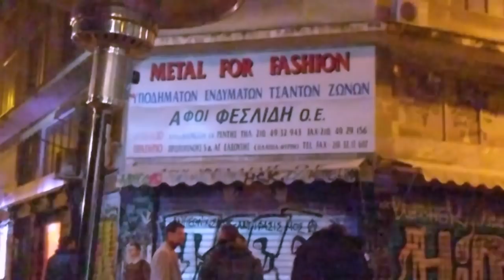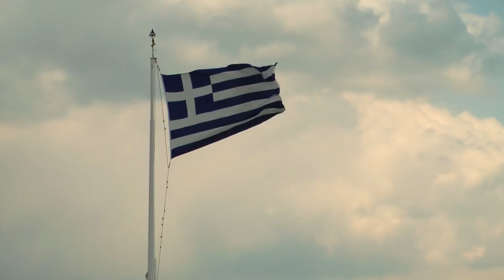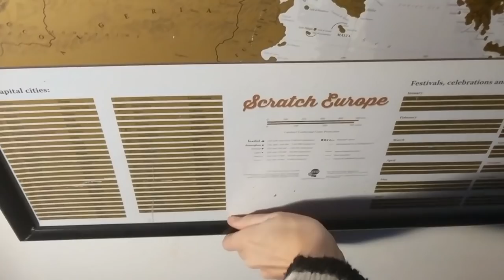Kim and Ró Do Athens